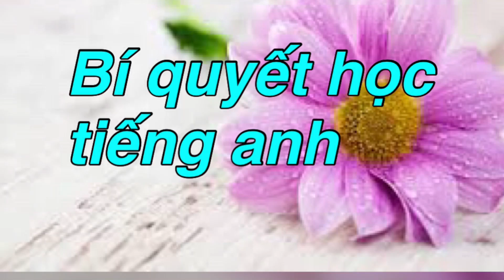Những bí quyết học tiếng anh, nói tiếng anh lưu loát I BIENXANHNANGAM CUỘC SỐNG MỸ